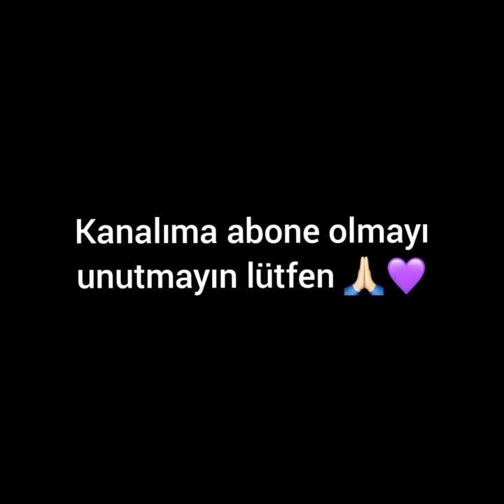İsimlere Göre Rukiye Çetinkaya ve Prenses Lina Fotoğrafları❤️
Eğer videoyu beğendiyseniz like atmayı unutmayın lütfen 🙏🏻 Daha farklı isimler istiyorsanız yorumlara yazabilirsiniz ⭐